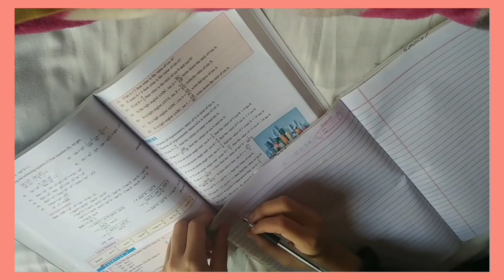🌄 Morning routine | productive 6 am morning study vlog 🗒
^•^ Hey guys ^•^
I’ve prepared morning study vlog and daily routine. I hope you will enjoy it 🙃
Let’s get productive with me :)